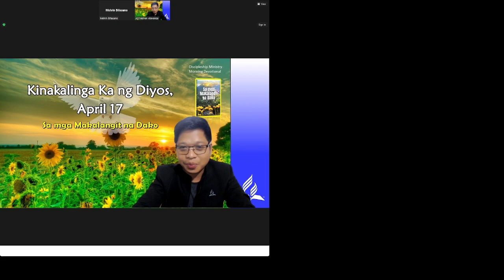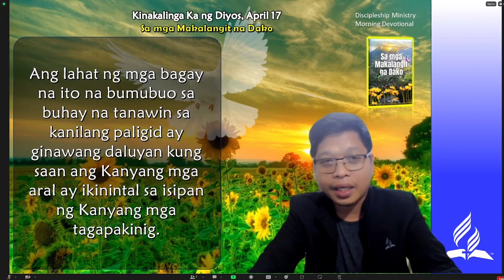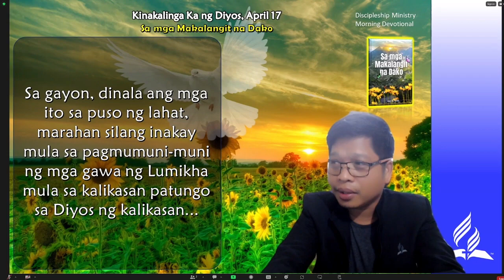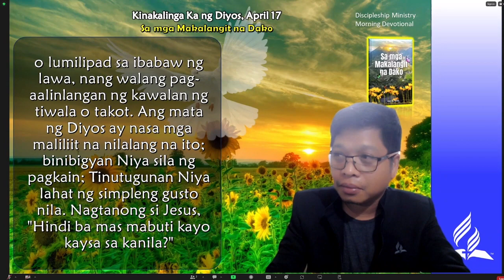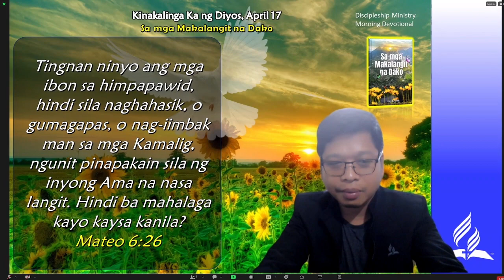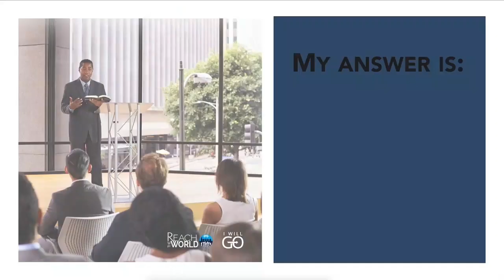April 17, Kinakalinga ka ng Diyos